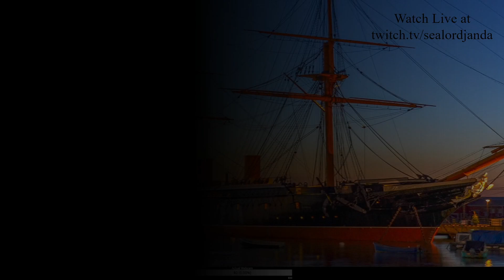Brackenbury Sanitarium | Pillars of Eternity #32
Let's Play of Pillars of Eternity, a classic tabletop-type RPG and spiritual successor to the original Baldur's Gate made by Obsidian as their first major independent project and released in 2015.
#-32-We head into the Brackenbury Sanitarium, the slightly sinister sounding centrepiece of this district.